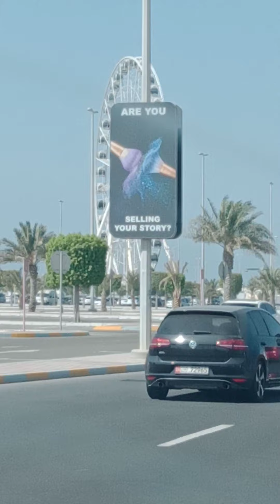Marina Mall & Royal house